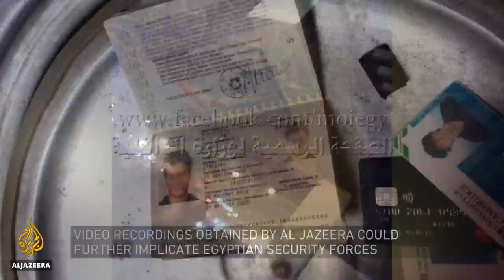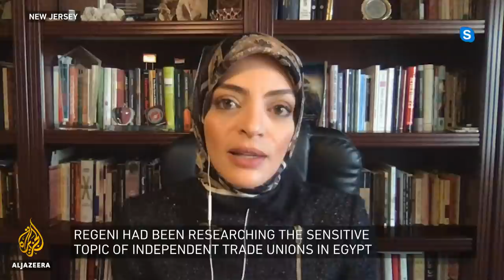Will there finally be justice for Giulio Regeni? | Inside Story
It's been nearly five years since Italian student Giulio Regeni was tortured and killed in Egypt.
New videos obtained by Al Jazeera suggest security services followed the 28-year old for more than a month before he disappeared.
Italian prosecutors, frustrated by a lack of cooperation from Egypt, have charged four Egyptian agents with kidnapping and murder.
Egypt has since suspended its own probe.
So what are the broader implications of this case?

Guests:

Ahmed Mefreh - Director, Committee for Justice

Dalia Fahmy - Associate Professor of Political Science, Long Island University

Nabil Mikhail - Political analyst